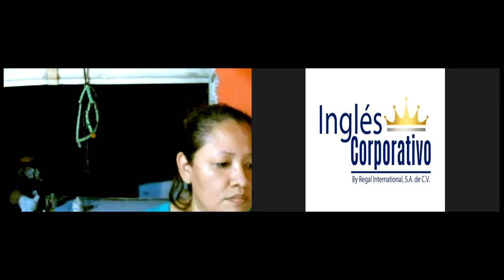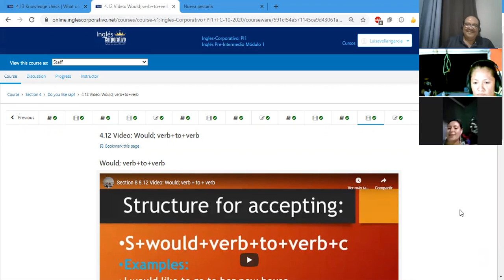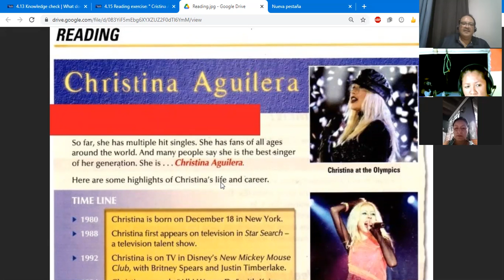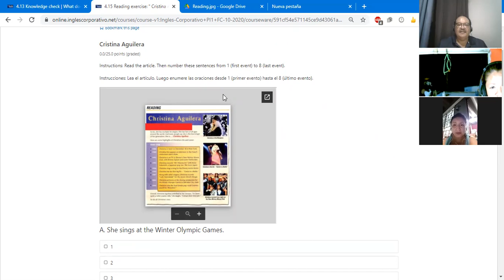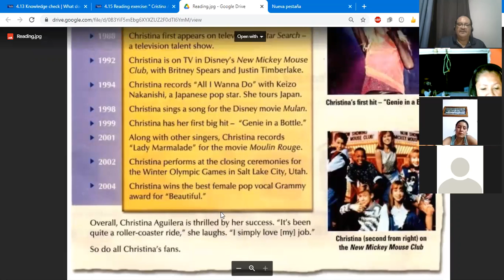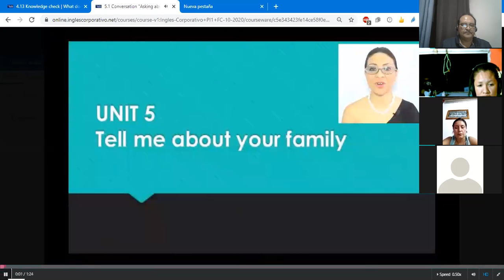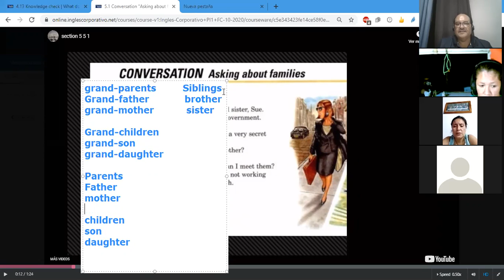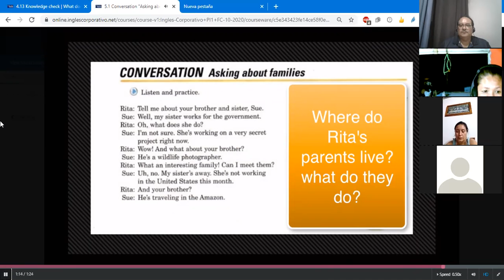Ingles Corporativo-Class #12 " Cristina Aguilera" PI1-01-9-10-PM-10-20-2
" Cristina Aguilera"
Read an article about a singer. Scanning for important information will be developed.